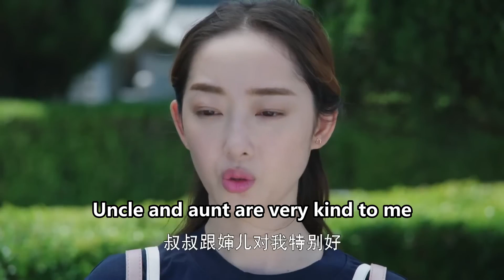總裁以為自己對女孩只是玩玩，怎料看見她傷心難過，忍不住心疼才發現認真了！